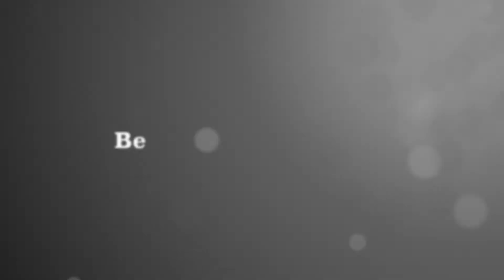Skiing in Villars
Jangan bosen guys, kita skiing online lagi yukssss..